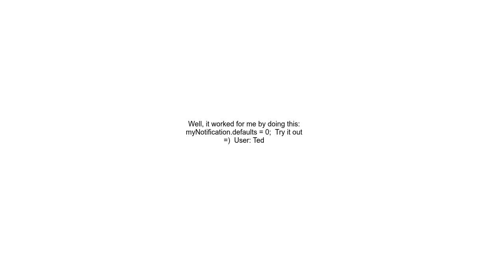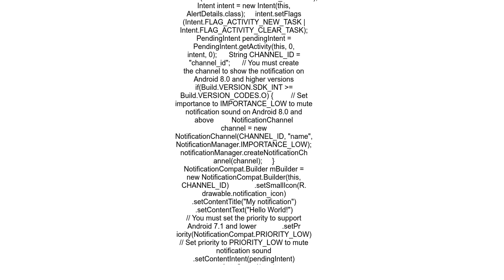Android Notification sound disable